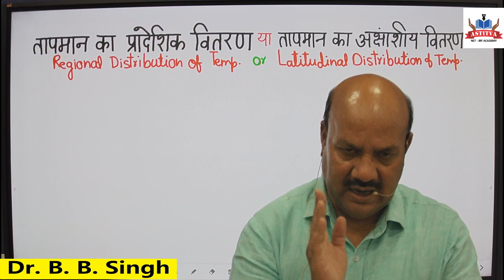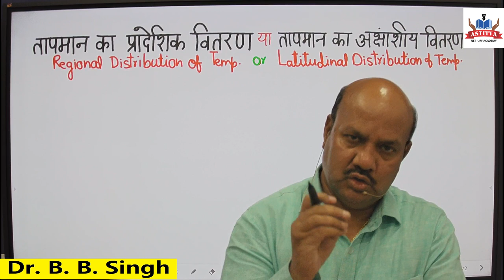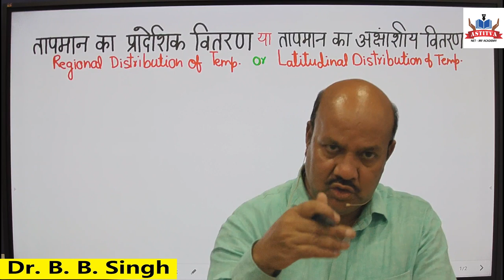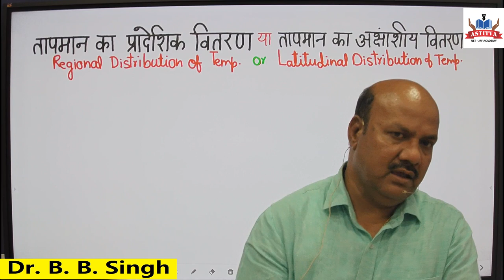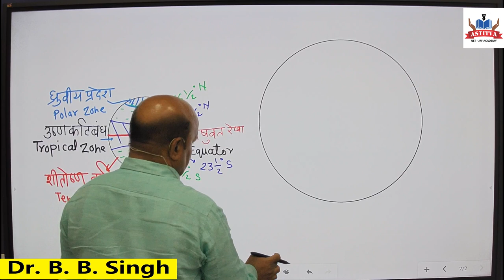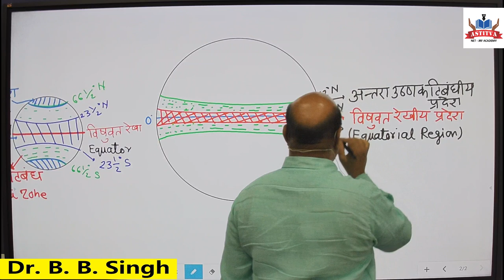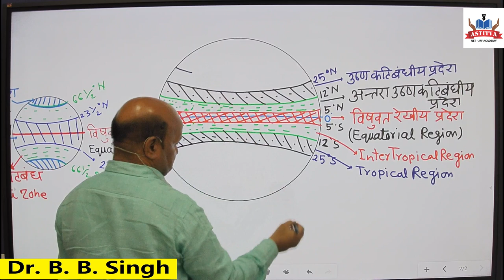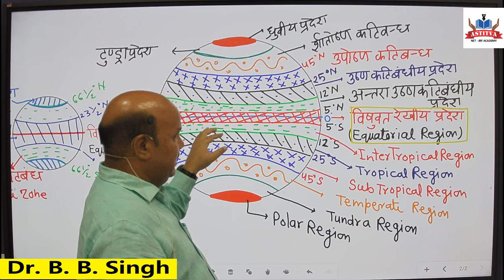तापमान का प्रादेशिक / अक्षांशीय वितरण Regional / Latitudinal Distribution of Temperature (Part - 1)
देखिये डॉ. बी. बी. सिंह सर के द्वारा, तापमान का प्रादेशिक या अक्षांशीय वितरण। यह भूगोल का एक सामान्य टॉपिक है, जो किसी भी प्रतियोगी परीक्षा के लिए उपयोगी है, इस टॉपिक का दूसरा भाग शीघ्र अपलोड किया जायेगा।

See Dr. B. B. Territorial or latitudinal distribution of temperature, by Singh Sir. This is a general topic of Geography, which is useful for any competitive exam, the second part of this topic will be uploaded soon.